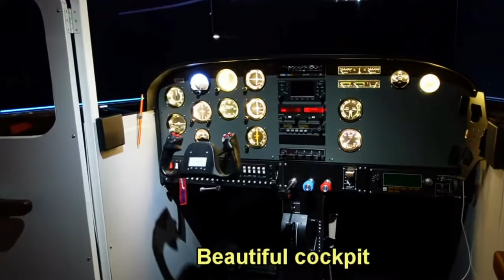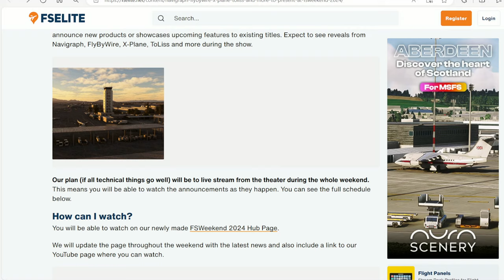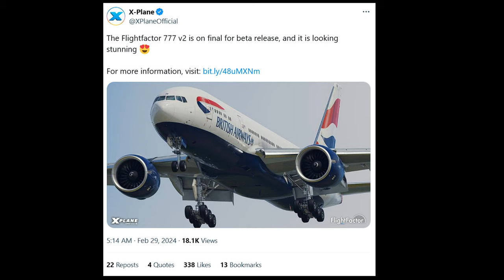MSFS PMDG 777, FSWeekend 2024, Flight Factor 777V2 and more News update [4K]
Good day ladies and gentlemen,
With yet another news update for the flight sim community.
Some much anticipated aircrafts coming our way very soon from Xplane and Microsoft 2020. Isn't this wonderful news. 2024 definitely will be the year for Flightsim.
FSExpo Netherlands kicks off tomorrow with a Catalog of events  you don't want to miss.
Folks at FSElite will be running the show as they hosting the the event in entirety. Jump over to their website for update on this particular subject and tickets.
The team at pmdg has finally released a First Look of their much anticipated Boeing tripple 777 for Microsoft flight sim 2020 on March 14th and the video is out of this world.
Go check it out guys
If you missed it, the team running the A380 by flybywire is still in the background waiting on a teaser for the community.
Flight Factor 777v2 is also soon to be released and can't wait as the aircraft is in final beta stage.

Some previous news on BlueBird Simulation B757 have shown to be promising as of late January.

who else is waiting for these aircraft to be released ?

Computer Specs:
AMD Ryzen 7 7735HS @ 3.2 GHz, 8-Core
 Windows 11 64Bit Nvidia GeForce RTX 4050 6GB GDDR6
 RAM 16GB DDR5-4800, SN500 M.2 PCIe NVMe 🛫